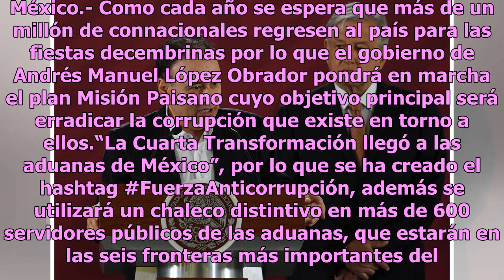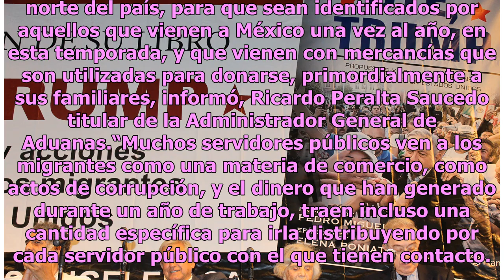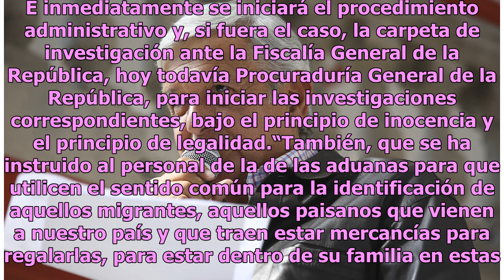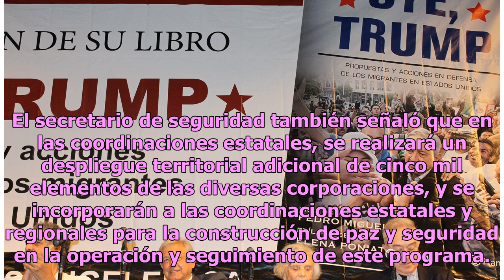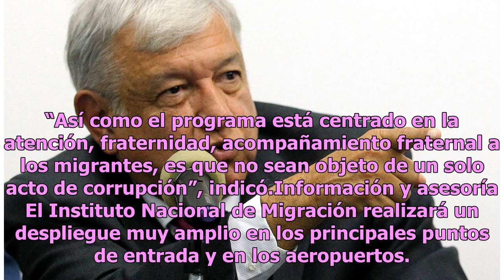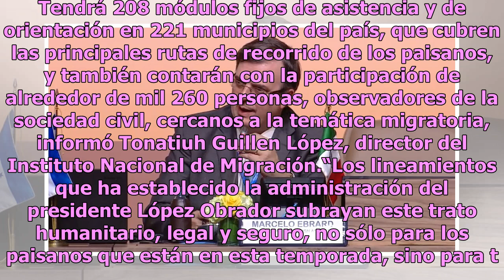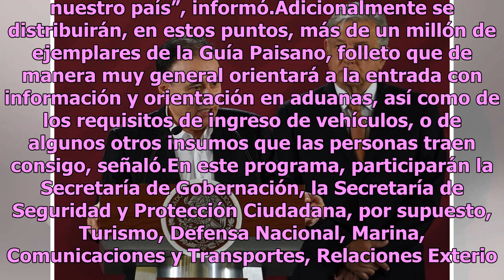"Misión paisano", el plan de AMLO para erradicar la corrupción a migrantes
México.- Como cada año se espera que más de un millón de connacionales regresen al país para las fiestas decembrinas por lo que el gobierno de Andrés Manuel López Obrador pondrá en marcha el plan Misión Paisano cuyo objetivo principal será erradicar la corrupción que existe en torno a ellos.“La Cuar...